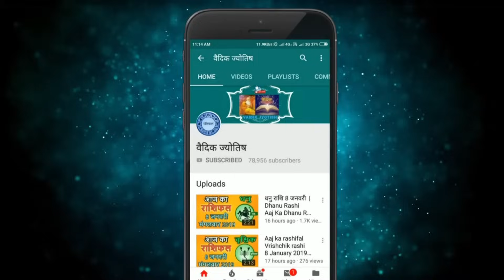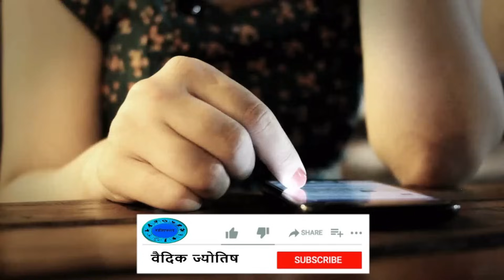मकर राशि 22 सितंबर शुक्रवार | Makar Rashi 22 September 2023 | Aaj Ka Makar Rashifal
@वैदिक ज्योतिष
22  September makar rashi
makar rashiSeptember 2023
Dainik Rashifal,Horoscope,Astrology
22   सितंबर  मकर राशि
आज का राशिफल मकर राशि
मकर राशिफल